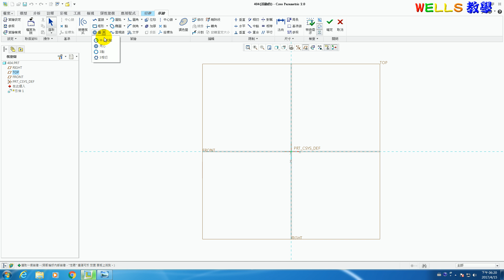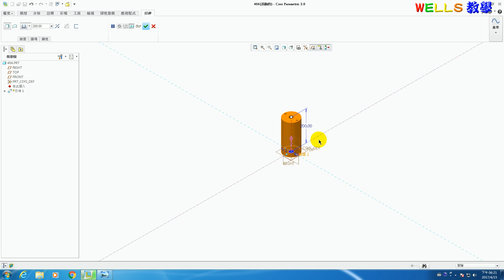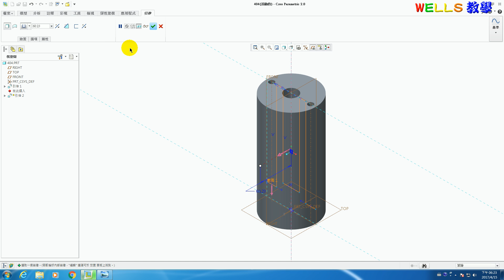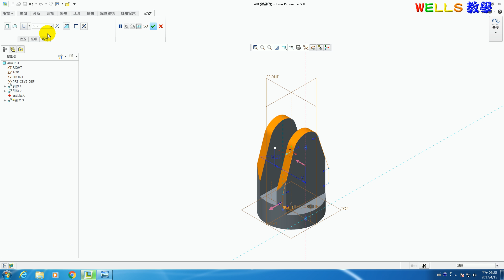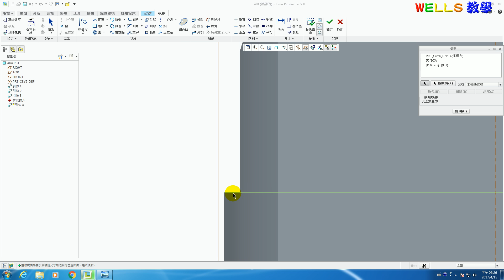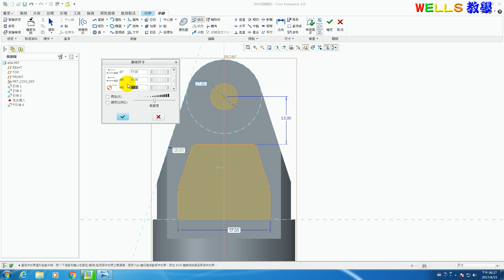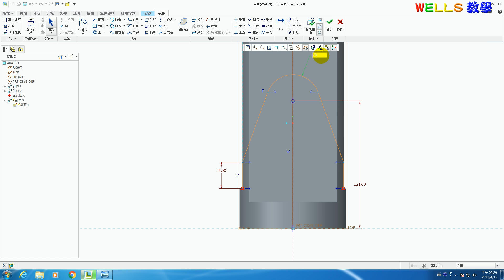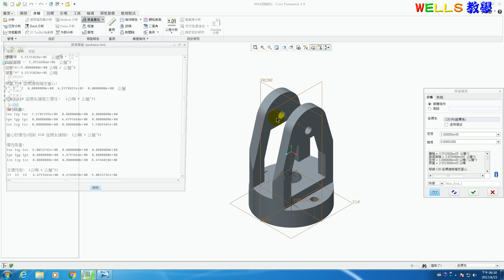實體設計 (Creo 2.0) 404 對稱造型實體